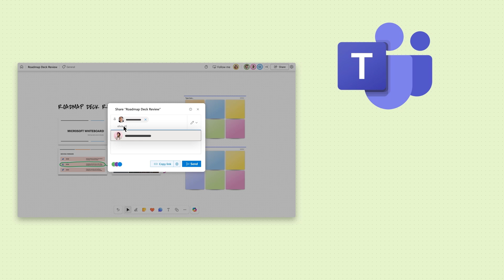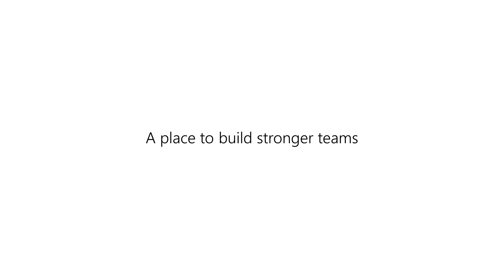Sharing with Microsoft Whiteboard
Collaboration involves sharing ideas and information with others, and Microsoft Whiteboard makes this possible. You can quickly share a new whiteboard with multiple colleagues by copying the shareable link and pasting it in a chat or email, or by sharing directly with a specific person using their email address. Whiteboard integrates seamlessly with Microsoft Teams, allowing sharing in meetings, channels, and chats. With the right settings, you can also collaborate with external clients and partners—whenever you want, wherever you want.